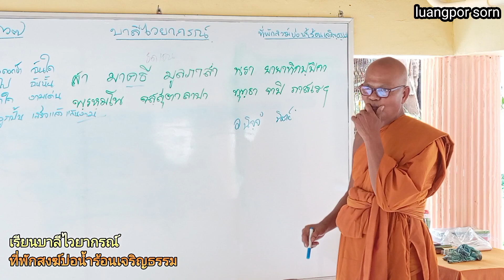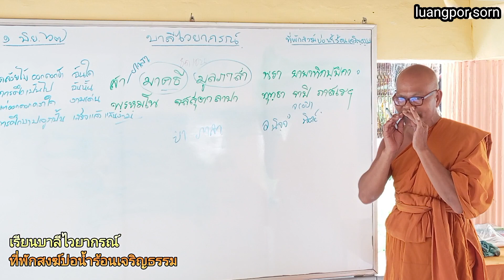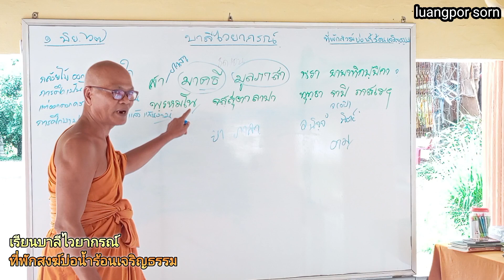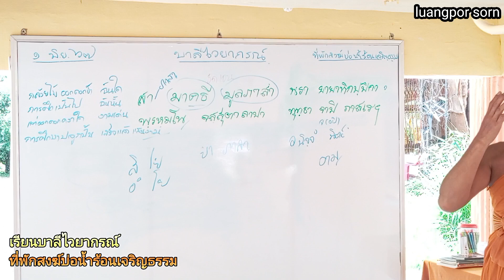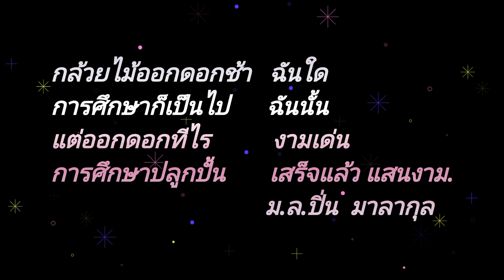ภาษาบาลีขลังและศักดิ์สิทธิ์จริง?